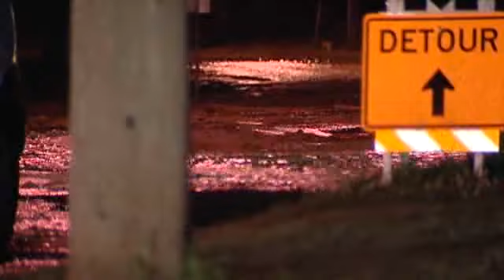Water Main Break